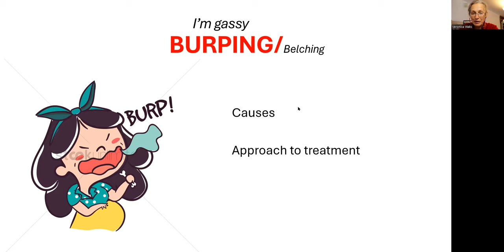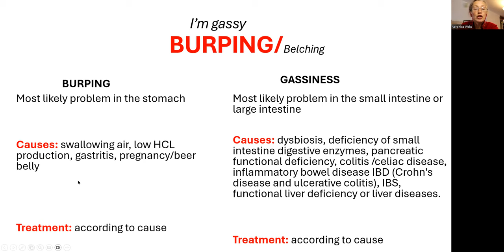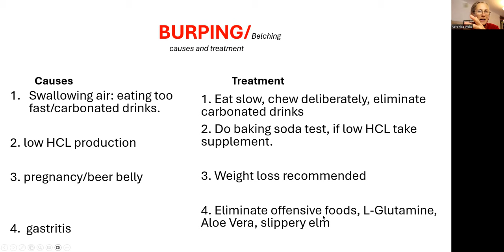I'm gassy. BURPING/Belching. Causes and treatment for burping and belching.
I'm gussy. BURPING/Belching. Causes and treatment for burping and belching.
 Causes of burping or belching. Approach to treatment to burping and belching.
you need to keep it very clear in your mind that gassiness (feeling that your stomach is full of gas.) or being gassy , and having enlarge abdomen , and passing gas is most likely a problem in the small intestine. it could be dysbiosis, deficiency of small intestine digestive enzymes, pancreatic functional deficiency, colitis /celiac disease, inflammatory bowel disease IBD (Crohn's disease and ulcerative colitis), IBS, functional liver deficiency or liver diseases. Treatment of gassy abdomen is depends on the cause.

    BURPING on the other hand, is most likely due to problems in the stomach.  Causes: swallowing air, low HCL production, gastritis, pregnancy/beer belly

1. Swallowing air: eating too fast or drinking carbonated drinks with the meal or before.
treatment: eat slow, chew deliberately, eliminate carbonated drinks

2. low HCL production. causes: PPis and other drugs from this category, changing diet from vegetarian to carnivore, stress, overeating.
# Apple Cider Apple Cider Vinegar for GERD. Rules how to take it for low production of HCL

3. pregnancy/beer belly. treatment: weight loss

4. gastritis. identify the cause, think about stress gastritis, due to spicy food, food sensitivity gastritis such as dairy, wheat, eggs, soy and chemicals. think about gastritis and medications ( list of meds that can create gastritis is toooo long).
treatment: eliminate offensive foods, L-Glutamine,     Aloe Vera, slippery elm

Stay healthy
Dr. Veronica